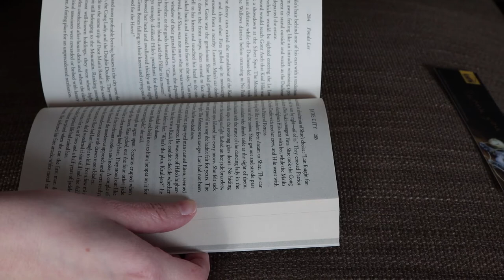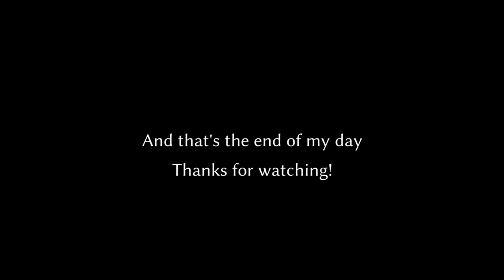a quiet day at home // reading, writing... and backgammon?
A quiet, rainy day at home, filled with cups of tea, writing, and reading a good book. And, because we're all looking for ways to cut down our screen time... I try my hand at backgammon!

Sign up to my newsletter, Wanderers & Wayfarers, for all my writing news